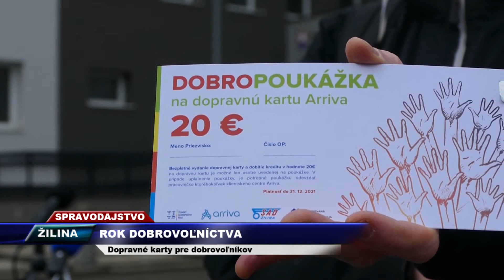TV SEVERKA - Rok dobrovoľníctva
Dopravné karty pre dobrovoľníkov

ŽILINA. S cieľom podporiť prácu dobrovoľníkov vyhlásil Žilinský samosprávny kraj Rok dobrovoľníctva.